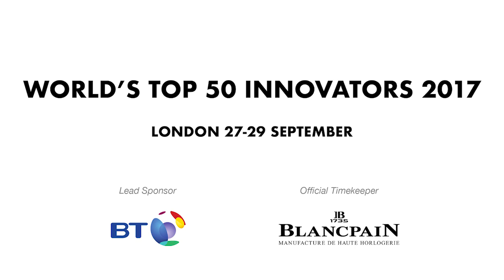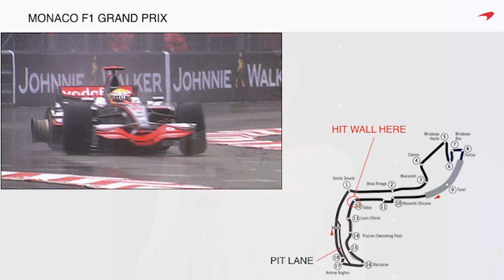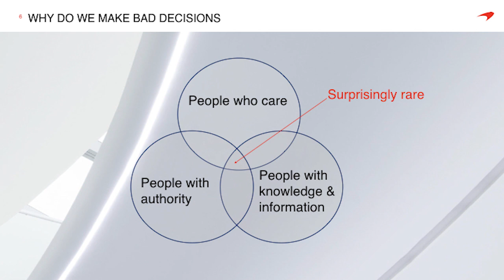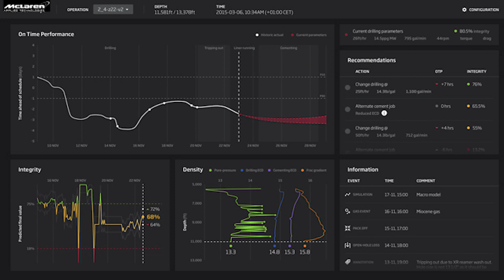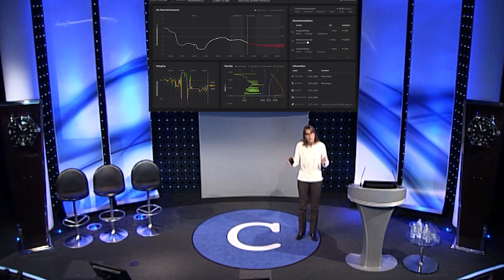What can Formula 1 teach business about data analytics? Dr Caroline Hargrove CBE, McLaren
Big Data and Analytics Session
Dr. Caroline Hargrove, Technical Director, McLaren Applied Technologies
Codex Talk: What can Formula 1 teach business about data analytics?